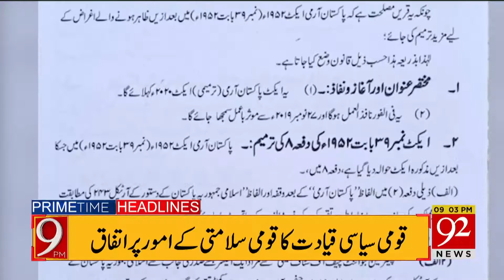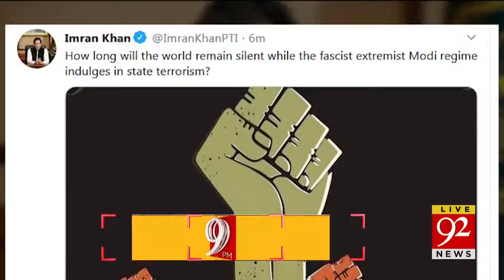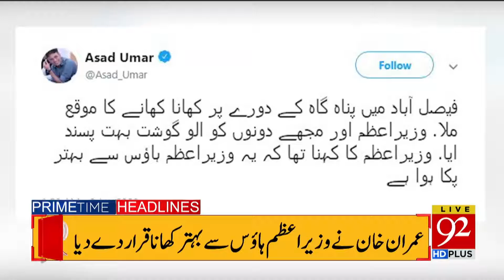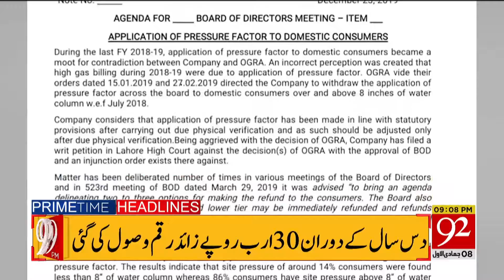Headlines | 04 PM | 03 January 2020 | 92NewsHDUK